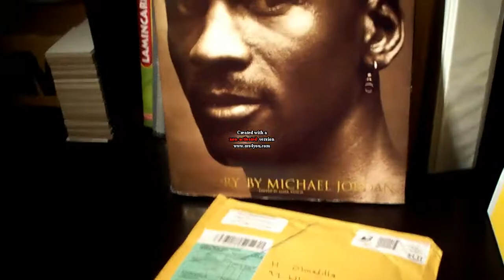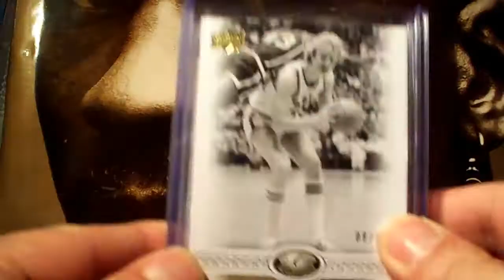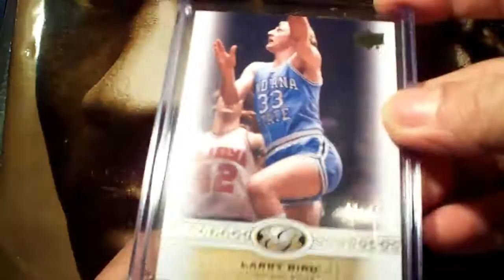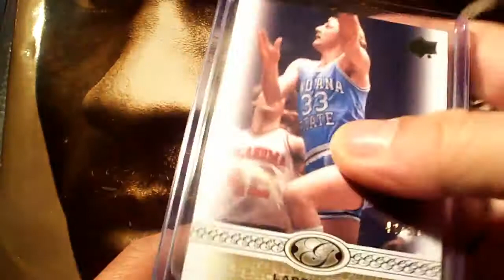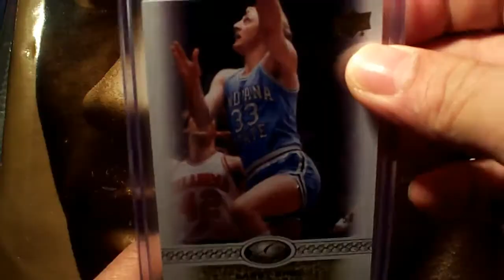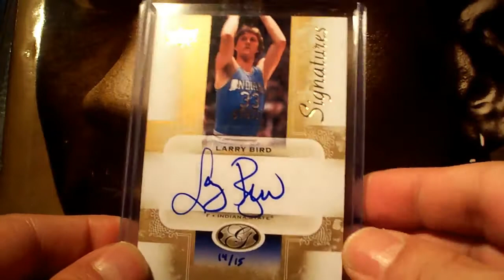Mailday (8/25/11) Ebay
mailday of another Ebay purchase from an excellent Ebay seller haan50

cards are not for trade or sale